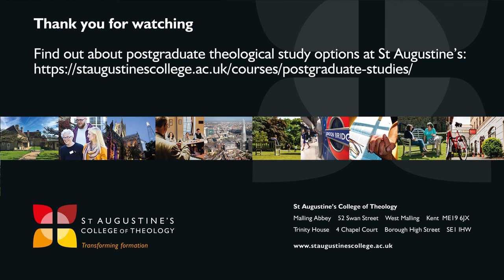Exploring God, beauty and art with Rev Canon Chris Irvine – New theology degree module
Honorary Teaching Fellow Rev Canon Chris Irvine considers himself an eternal student – and what better way to learn about life, God and theology than through teaching? In this video, Chris sheds light on one of the theology modules he teaches at St Augustine’s College of Theology, which focuses on art and theology.

Taught in tandem with St Augustine’s principal Rev Dr Alan Gregory, this module examines how art and theology connect with and inform one another. As Chris explains, artists and theologians often ask the same questions: “What is beauty?”, “What is truth?”, and “What is that source of goodness that humans are drawn to?”.

St Augustine's theology students, ordinands and lay readers will no doubt have plenty to think about and reflect on if they find themselves in Chris' classroom. If you're interested in studying theology and tackling topics like this one, why not come and meet us in person?

SIGN UP for an open-day style event at a time and date that suits you

Discover theology study at St Augustine’s and connect joyfully with God and the world around you. Choose from a range of courses, discover flexible study options, and join a diverse and welcoming student community.